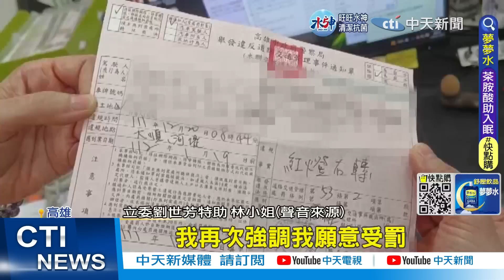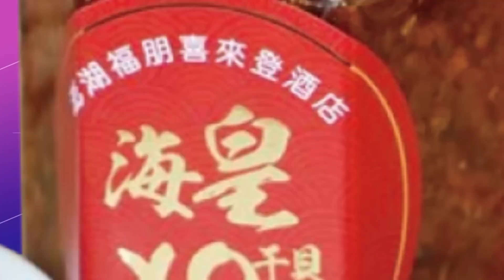【每日必看】余邦彥退黨被慰留 拚副議長連任｜"最美里長"年曆來了! 陳紫渝免費送1000份｜選舉戰略高地 20221224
0:00 "最美里長"年曆來了! 陳紫渝免費送1000份
0:30 余邦彥退黨被慰留 拚副議長連任
1:00 綠派系新潮流湧言會激戰 高雄議長人選喬不定
1:38 綠委女特助爆耍特權! 違規被開單逼女警寫報告?
3:41 民進黨最強的地方也被打敗 游盈隆:這個縣起風
相關影片: